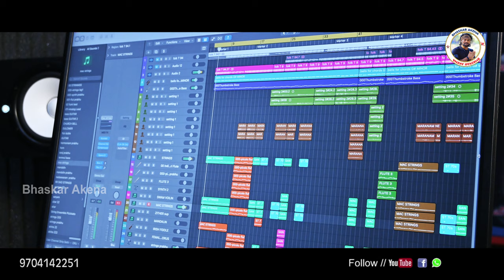THAPPANTHA NADEPILLA SINGER VARSHAN | 2024 NEW LOVE FAILURE SONG | ORUGANTI SHEKAR | BHASKAR AKENA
Lyrics-Singer -Oruganti Shekar

Kyboard -Sathish Vemula

D.O.P - Abhiskek

Editing-DI -Direction -Producer
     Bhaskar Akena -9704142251